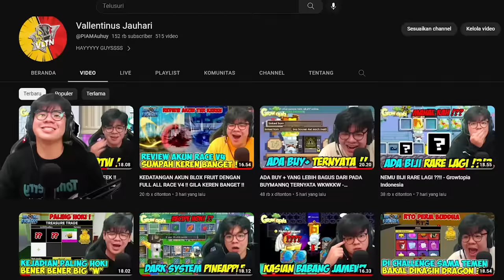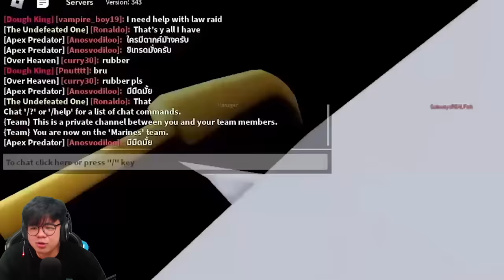AKU TRADING 24 JAM BUAH DOUGH SAMPAI DAPAT GAME PASS DI BLOX FRUIT !!! MALAH DAPAT TAWARAN INI...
jujur merasa tertantang ketika orang orang di BF pada bilang gak bisa dapetin game pass pake buah dough. Makanya sekarang disini LLENNvallen langsung aja mencoba trading buah dough dengan tujuan mendapatkan game pass 2x mastery dan 2x money lets gooo !!

Arigatou mina :)

✨ Musik Yang Gw Pake :
- Live Tomodachi
- 3.30 am
-KALIMBA sad song
@Lucas Pittman
@Birdies - Topik